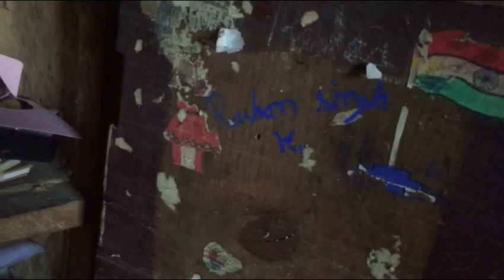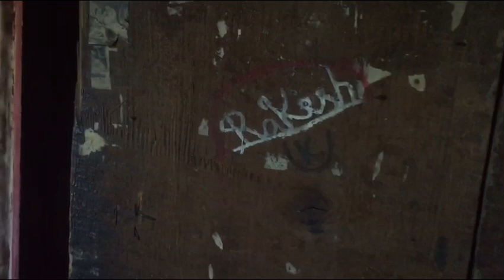Pahadon ki दाश्तन😔😔😔 | my sweet home 🏠 | एक कड़वी तशवीर | 14 May 2019